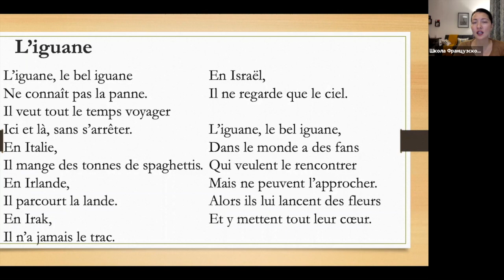Стихотворение №24 на французском на звук [ i ] "L'iguane"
Стихотворение к нашему онлайн-курсу по фонетике на звук [ i ].

Игуана, красавица игуана,
Никогда c ней ничего плохого не приключается.
Она хочет все время путешествовать,
Тут и там, не останавливаясь.
В Италии она ест тонны спагетти.
В Ирландии она бегает по песчаным равнинам.
В Ираке ей никогда не страшно.
В Израиле она только и делает, что смотрит на небо.

Игуана, красавица игуана.
У нее фанаты по всему миру,
Которые бы хотели ее повстречать, но не могут приблизиться.
Тогда они бросают ей цветы
И прилагают к ним все свое сердце.

Хорошего дня!